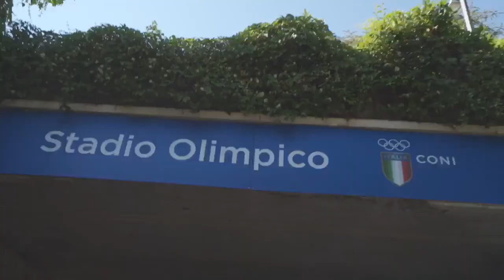Laura & Biaggio - Backstage do show de Roma !!!!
RomAmoR. Questi siamo noi con voi nella Capitale! Grazie ancora per l’amore che ci avete dato.